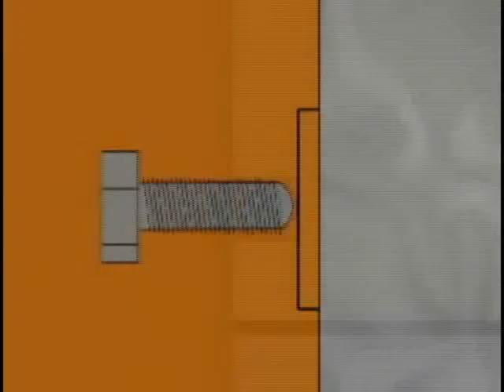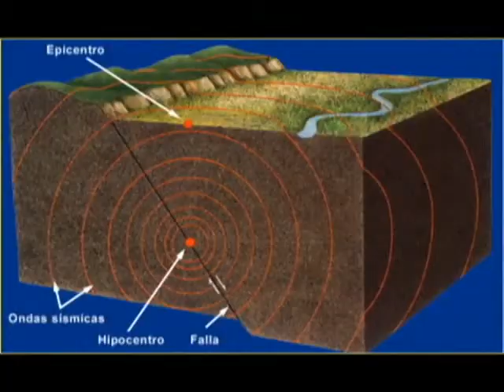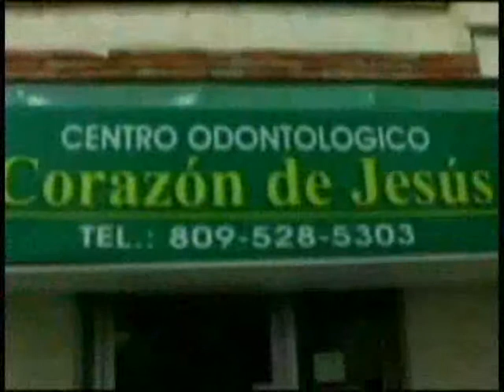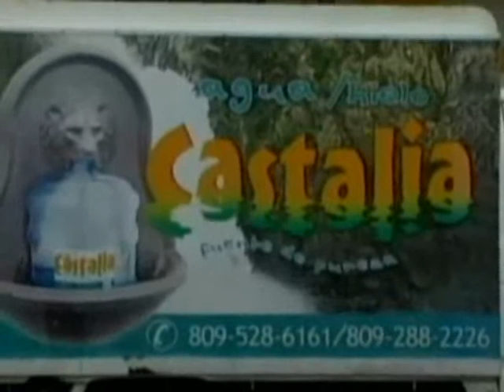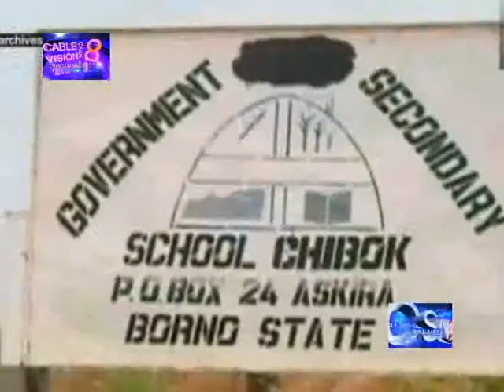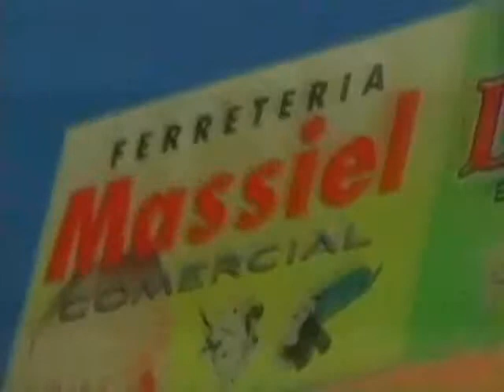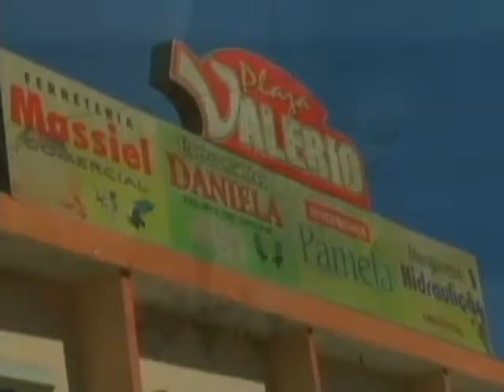CENTRO SUR DE NOTICIAS CSN 07 07 2014.